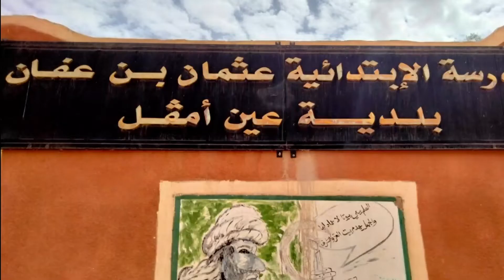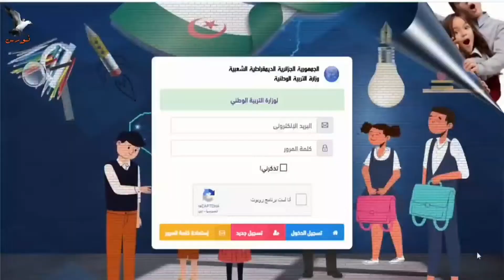منصة_تاوريرت || أسباب انتشار الأفات الإجتماعية في الوسط المدرسي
يوم تحسيسي حول اسباب انتشار الافات الاجتماعية في الوسط المدرسي
بإستدعاء من مدير ابتدائية عثمان بن عفان عين أمقل قامت وكالة تاوريرت بتغطية إعلامية لإجتماع الذي نظمته إبتدائية مساء اليوم الاثنين الموافق ل 14/11/2022 بعين أمقل بحضور كل من :
✅ رئيس جمعية ولياء التلاميذلإبتدائية عثمان بن عفان عين امقل السيد حرمة الله براهيم
✅ ممثل اكاديمية المجتمع المدني عين السيد : هنية براهيم
✅ معتمد الشؤون الدينية و الاوقاف السيد: سعيدو محمد علي
✅ أولياء التلاميد
حيث تمحور الإجتماع حول ثلاثة نقاط مهمة لتلاميذنا وهي:
 1 كيفية التسجيل و الاستفادة تلاميذ ابتدائية عثمان بن عفان من منصة إلكترونية لوزارة التربية لكتاب إلكتروني في تسجيل تلاميذ من أجل تنقيص ثقل الكتب في محافظ تلاميذنا وهذا مرتاح فقط لتلميذ هذه الإبتدائية التي تم إختيارها ضمن خمس ابتدائيات في ولاية تامنغست لكي يستفيد تلاميذ من الكتاب الإلكتروني
2 الافات_الاجتماعية (السيليسيو)
 التي اصبح تلاميذنا يتعاطون هذه المواد الخطيرة التي تهدد حياتهم و مادة سيلسيون التي أصبحت منتشرة بين تلاميذ
3
✅ومن خلال هذا الاجتماع تمت معالجة هذه النقاط المذكورة اعلاه.
🖊 نذكر لكم بعض أسباب إنتشار الآفات الاجتماعية في وسط المدرسي 👇👇👇👇👇👇👇👇:
تعتبر أسباب انتشار الأفات الاجتماعية في الوسط المدرسي متنوعة وتشمل:

1. **نقص التوجيه الأسري:** عدم وجود توجيه ورعاية كافية من الأسرة يمكن أن يؤدي إلى تكوين سلوكيات اجتماعية ضارة.

2. **ضعف البنية التربوية:** نقص في تقديم بنية تربوية فعّالة في المدرسة يمكن أن يسهم في تفشي الأفات الاجتماعية.

3. **التنمر والضغط النفسي:** يمكن أن يكون التنمر والضغط النفسي أحد العوامل الرئيسية التي تؤدي إلى انتشار الأفات الاجتماعية بين الطلاب.

4. **البيئة الاقتصادية:** الظروف الاقتصادية الصعبة يمكن أن تسهم في زيادة التوتر والصراعات في المدرسة.

5. **نقص المهارات الاجتماعية:** فقدان المهارات الاجتماعية الضرورية يمكن أن يؤدي إلى صعوبات في التفاعل الإيجابي مع الآخرين.

6. **تأثير وسائل الإعلام:** التأثير السلبي لوسائل الإعلام والتكنولوجيا يمكن أن يزيد من انعزال الطلاب وتشجيع سلوكيات غير صحية.

تحسين التواصل بين الأسرة والمدرسة، وتعزيز التربية الإيجابية، وتشجيع على تطوير المهارات الاجتماعية يمكن أن يساهم في التصدي لهذه الأفات.

🔴 تغطية إعلامية لــ منصة تاوريرت للتصوير و الإشهار